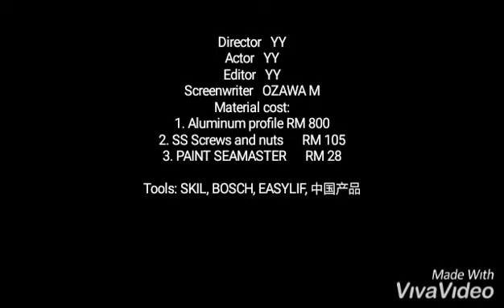DIY- Baiki pagar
Ganti besi lembut ke aluminum